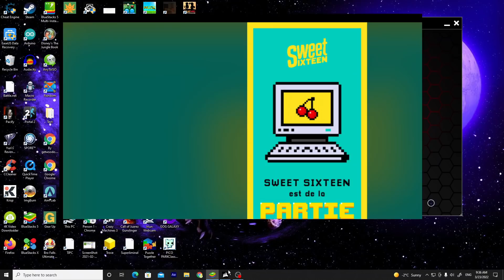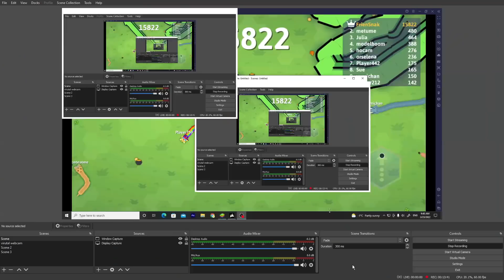Tasty Score By Killing The Biggest Snake / Snake.io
Today's video is about showing you the most Satisfying Score collect of top 1 snake in the server, this was done by a pro at the mobile mini game snake.io, it is a simple snake game available on Android and iPhone, it can be downloaded on Google store or Apple store.

This game is about a snake trying to survive and get the biggest way possible by collecting small score available on the map or killing other snake enemies.

How big can you get at this game?
by the way, there is no limit to the score that you can get at this game, you just have to be good
enough to survive the most amount of time and collect the highest score possible.

Last question, do you think this the best snake or io game in 2021?